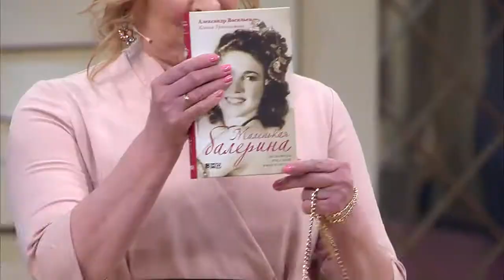Модный приговор | Выпуск от 2 июня 2017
МОДНЫЙ ПРИГОВОР, МОДНЫЙ ПРИГОВОР 2015, Новое, первое на отечественном телевидении грандиозное ток-шоу о моде.

Модный Приговор 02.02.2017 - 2 Февраля 02.02.17 Последний выпуск, сегодняшний выпуск, смотреть онлайн Дело о той,.

Модный приговор 8 июня 2017 - Дело о штормовом предупреждении в семье Корчагиных 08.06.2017.